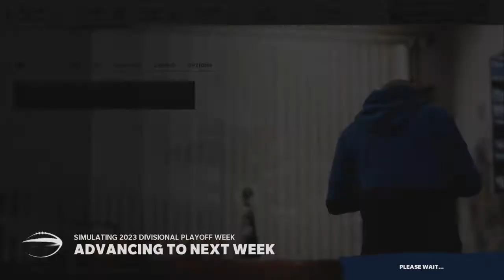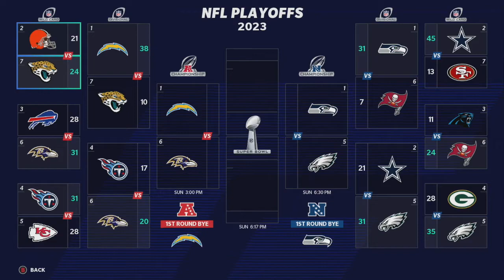We face the BEST SECONDARY in the league!